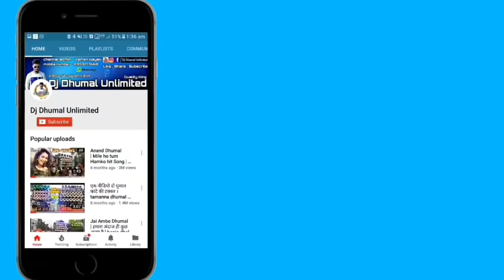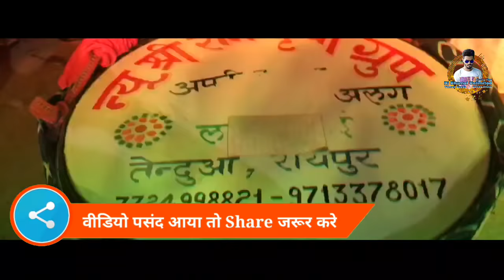श्री राम जी की सेना चली Use Earphone { New Shree Ram Kripa Dhumal Raipur } DjDhumalUnlimited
हेलो दोस्तो 😘

आज आप देख रहे | न्यू श्री राम कृपा धुमाल रायपुर ।